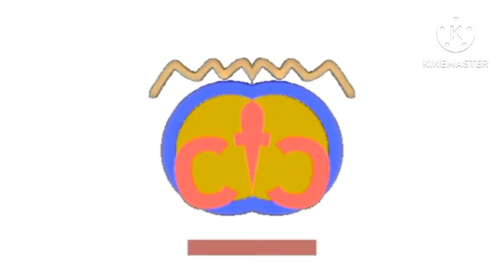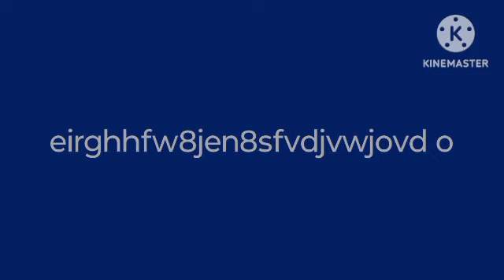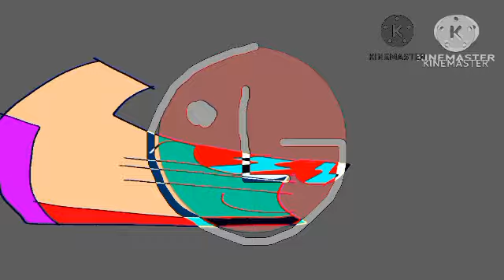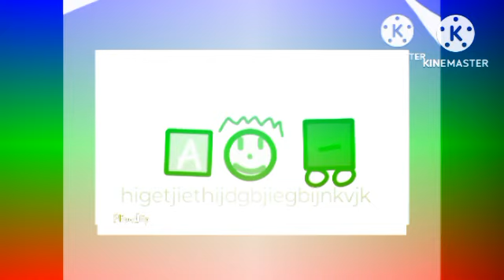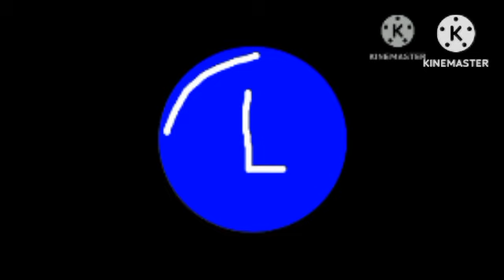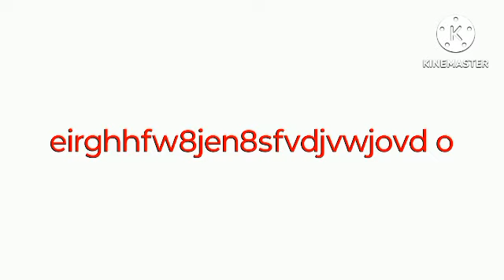CC TV toy show and Faustino channel effects lg